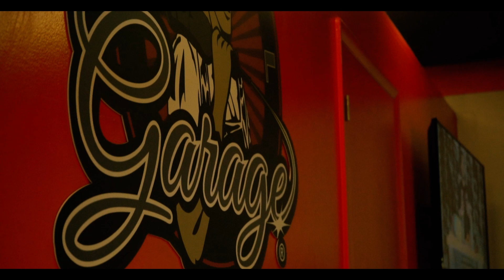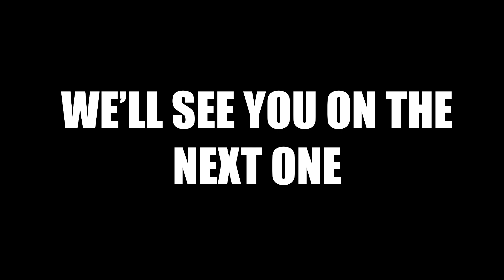05.30.20 The INVASION Of Detail Garage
BMW INVASION Detail Garage Rally was advertised as an event to that would be talked about for months, we're confident enough to say we've accomplished that.

While you're watching this movie, just know we're just getting started. With that being said we'll be announcing soon for the next INVASION.

The Team at BMW INVASION would like to take the time to thank all that showed up to the event. We understand during this difficult time, sacrifices were made to come to the INVASION. We appreciate it and in return we made the event into a "BMW INVASION Movie".

Furthermore, we would like to take some time to thank the Sponsors for this event :
@Chemical Guys

Special Thanks to Davie PD for helping us out leave the 2nd Invasion location.

(One of the most HIGHLY rated Vlogging Cameras)

My NEW Lens 16mm (For Canon EF-M)

NEW Lens 16mm (For Sony)

ND Filter

50 MM Lens (B-Roll Lens)

Lens Adapter for 50 MM Lens

My NEW Wireless Mic

Mic for Camera

Micro Mic for Camera

Micro Mic Wind Muff

Best Camera Bag under $35.00

Drone (Best Bang For Your Buck)